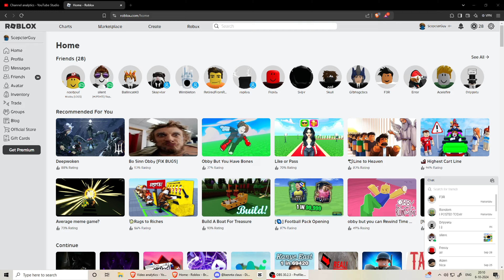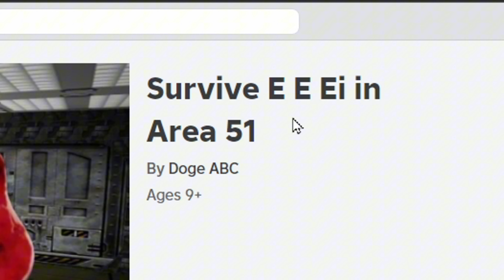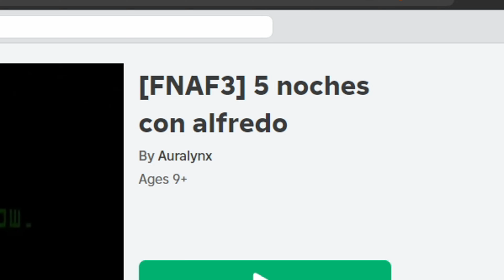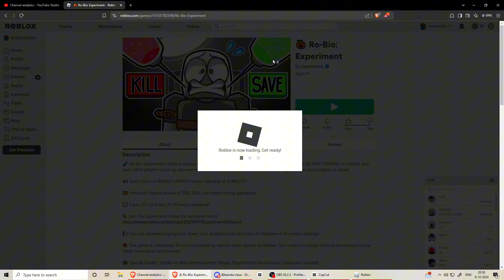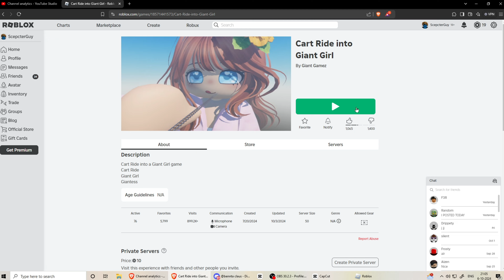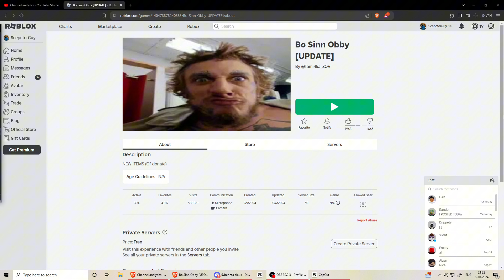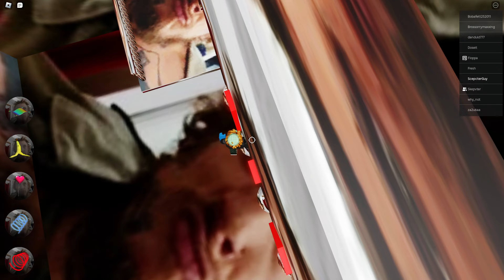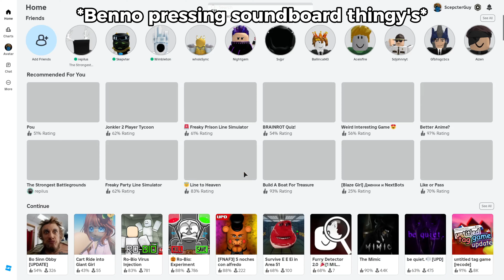The Weirdest Roblox Games..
The Weirdest Roblox Games.. These are some of the weirdest, worst games out there, It was very funny to record, But also weird